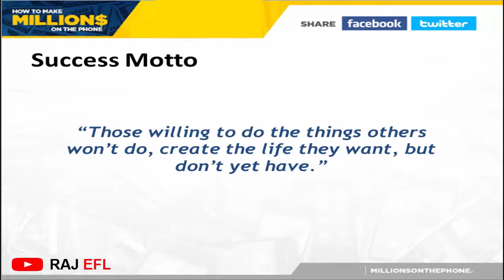success motto | ATTORNEY | accident | lawyer | auto